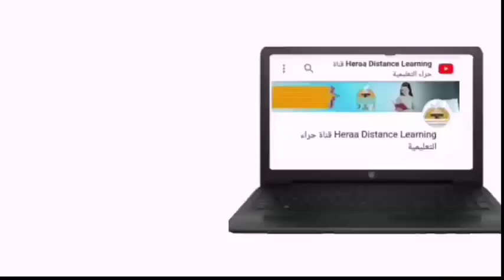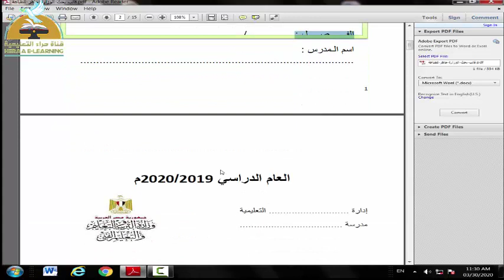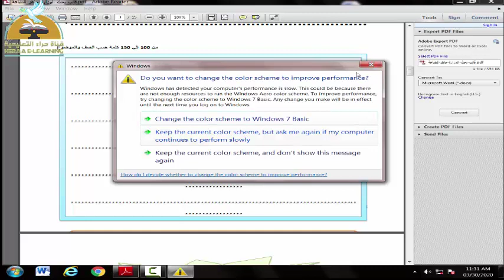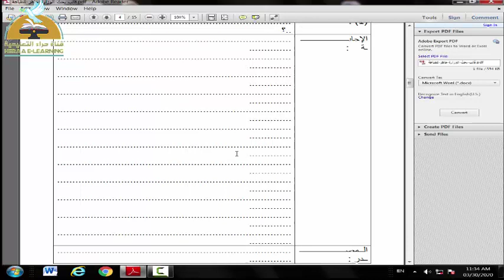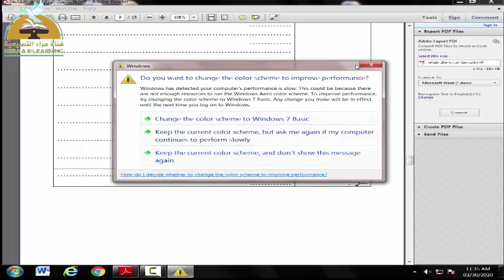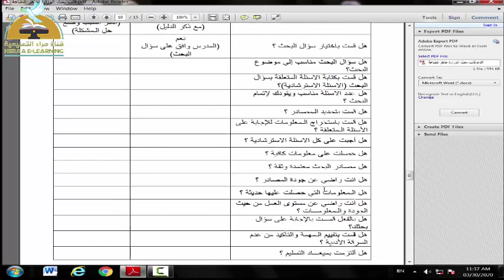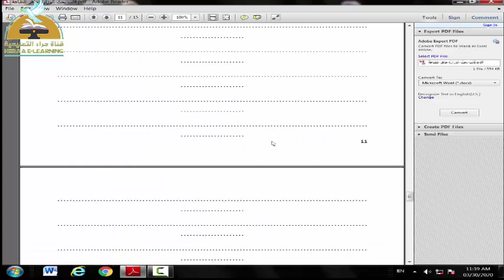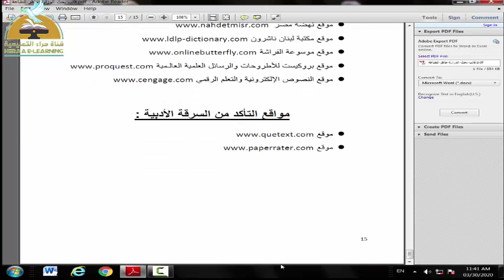ما هو المشروع البحثي المطلوب من الطلاب .. نموذج عام ١